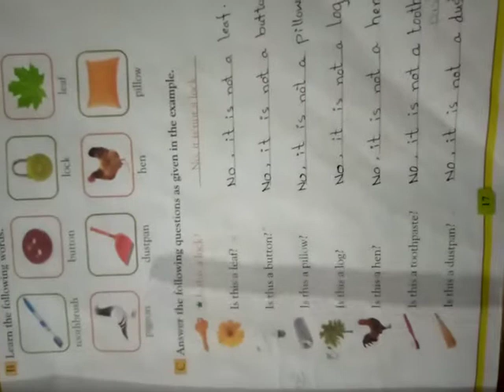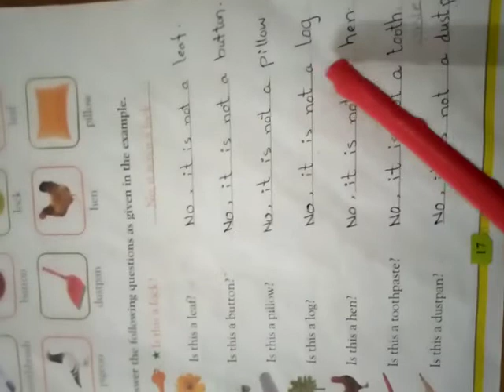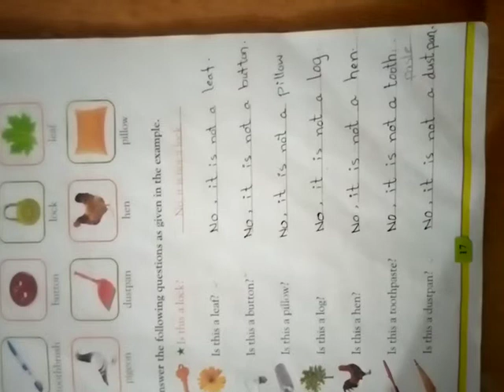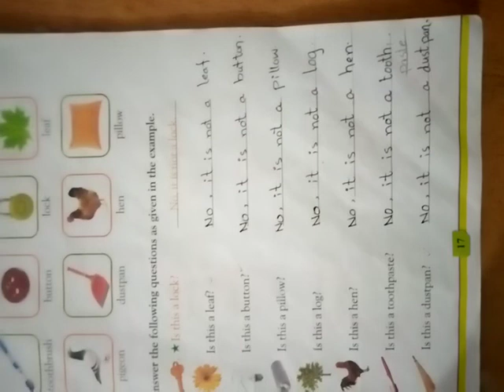One, English, Lecture # 3, Unit # 3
B.pg # 17